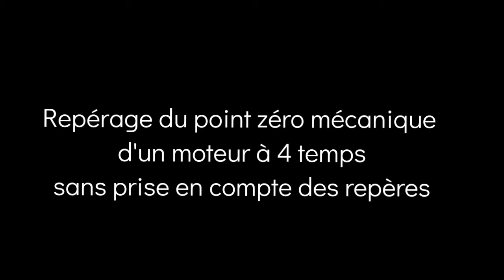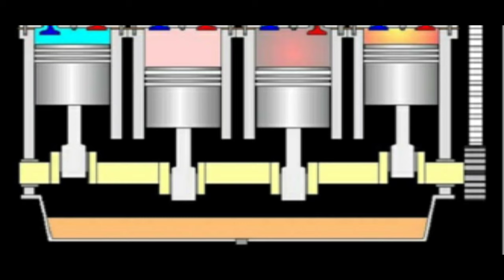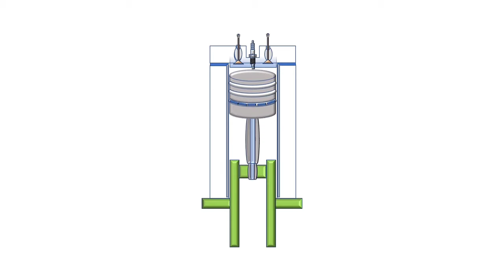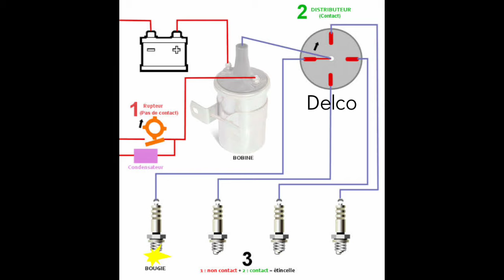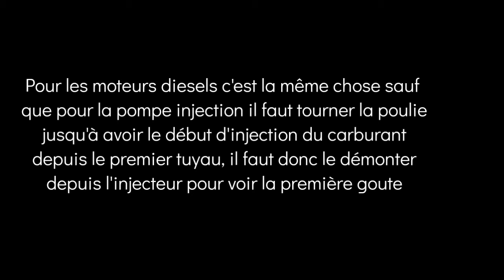Calage et Repèrage des moteurs 4 temps + Procédure en cas de désynchronisation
Voici une procédure qui montre comment repérer et vérifier le point zéro mécanique sans démontage vous aurez aussi des conseils en cas de décalage de la courroie et de la chaine de distribution